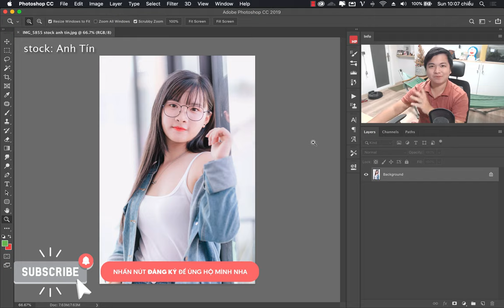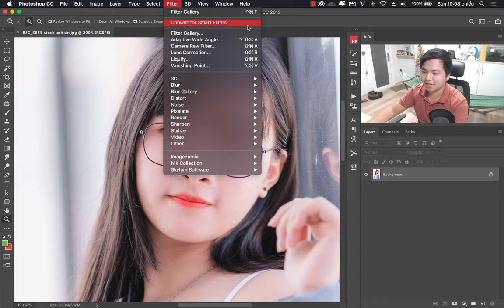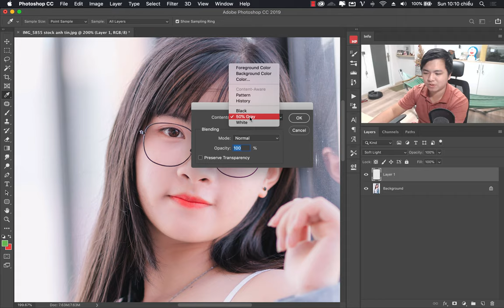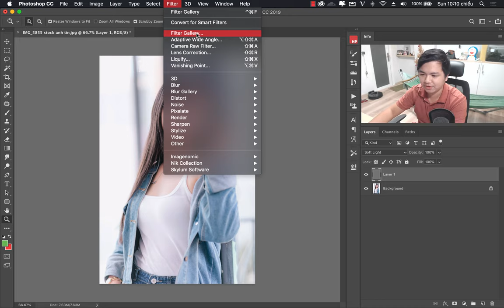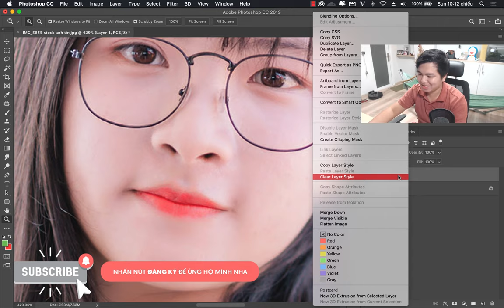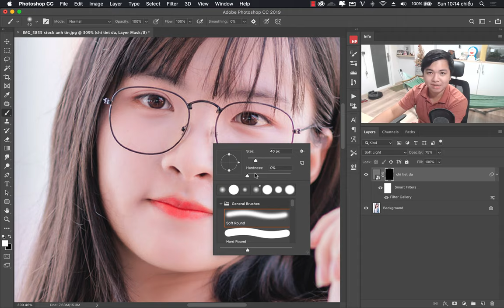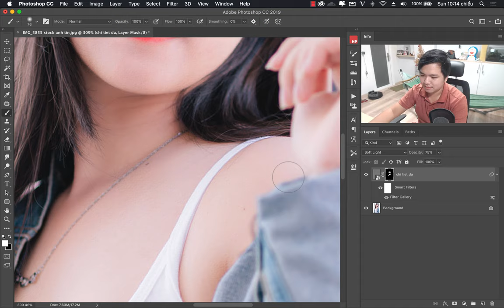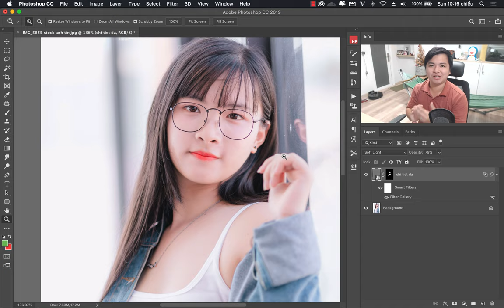Thêm chi tiết da cho ảnh chân dung | Nâng cao